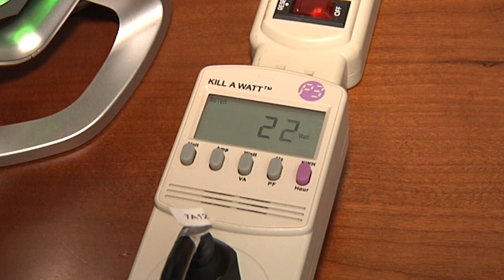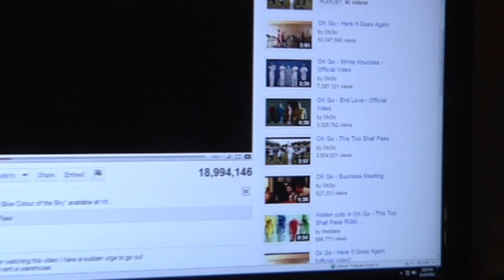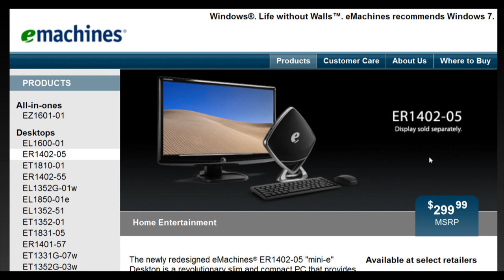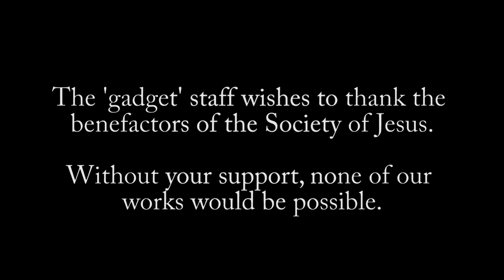'gadget' 139 - emachines ER1402-05 SetTop (From the Secret Jesuit Bunker!)